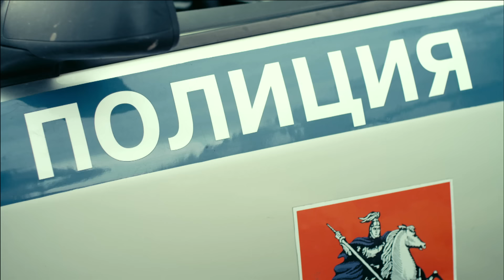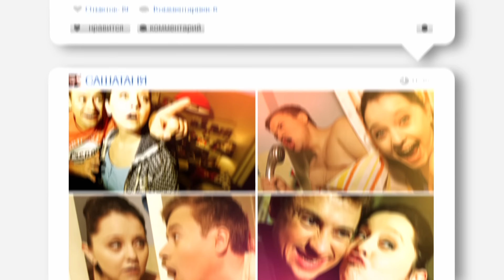СашаТаня 1 сезон, 25 серия